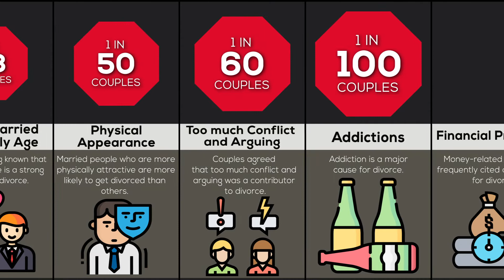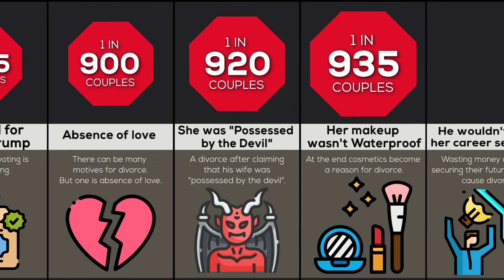Probability Comparison: Divorce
We are going to show you the comparison of Different types of divorce
▬▬▬Targets Achieved▬▬▬
1. Couples
2. Relationship
3. Divorce
4. Break up
5. Conflict
(Probability Comparison: Weird Things People Can't Live Without)
▶Another Video (Price Comparison: School Fines)